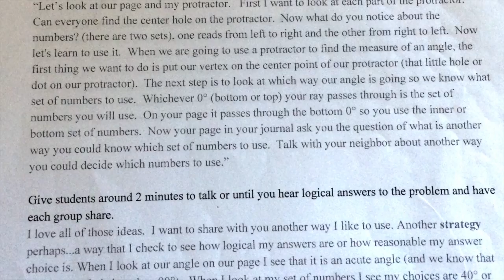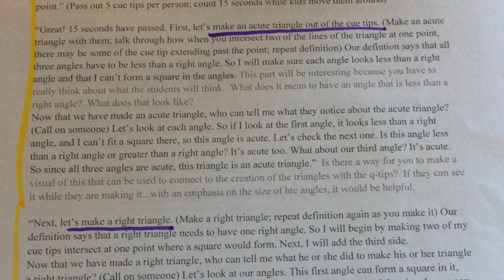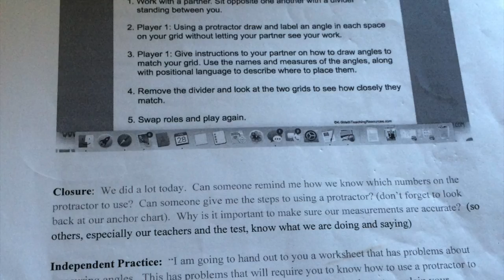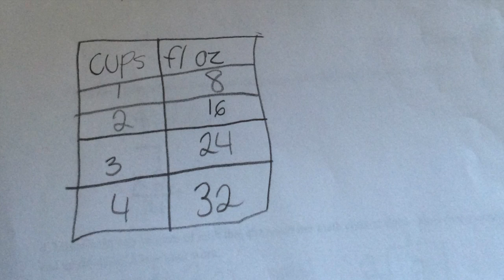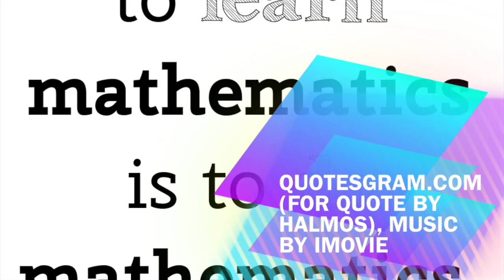Philosophy of Teaching Math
This video is about Philosophy of Teaching Math